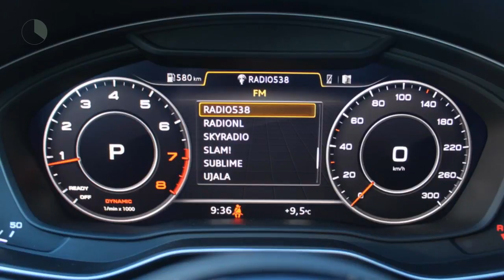Audi A5 2.0TFSI 252pk quattro S-Tronic Sport Pro Line S *HOGE KORTING*